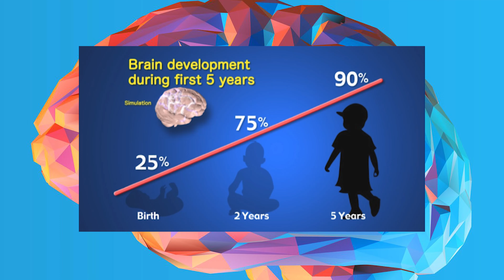Los niños pequeños NO debe estar enmascarado | Carol Vidal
Dr. Carol Vidal explica por qué la política de enmascarar a los niños pequeños es dañina y no se basa en la ciencia.

Hay 73 millones de niños en los Estados Unidos.  Abogamos por ellos.